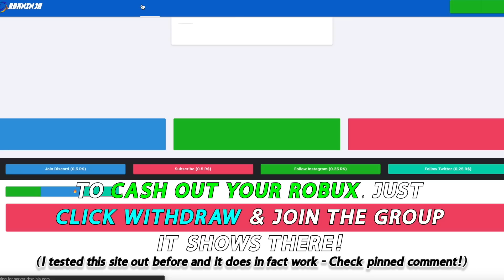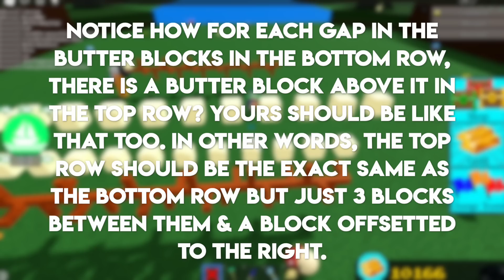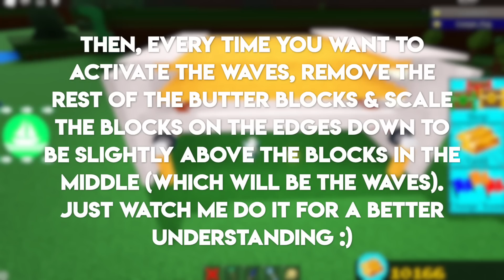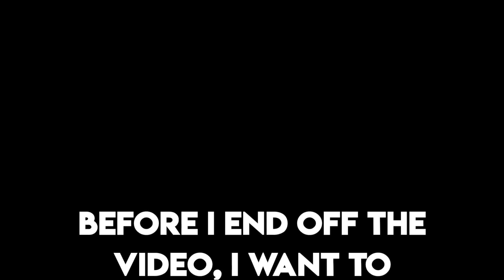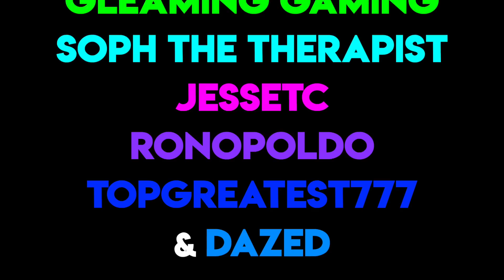AWESOME Waves Mechanic using NEW Wheels!!! - Build a Boat For Treasure Easter Update! 🐰 ROBLOX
Send me any cool video ideas (glitches, mechanics, etc.) on Discord: Liege North#4652

I spend so much time & effort on my videos, so donating below would help me a lot and would motivate me even more! :)

Merch!

Hey, I'm Liege North! I post unique, helpful and cool Build a Boat For Treasure ROBLOX glitches, tutorials and more! Thanks for reading! 😄